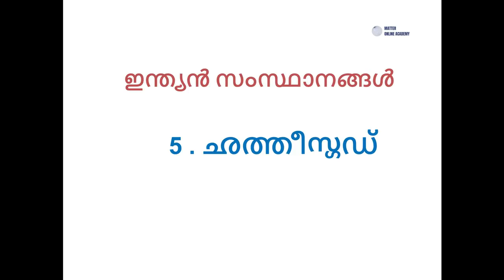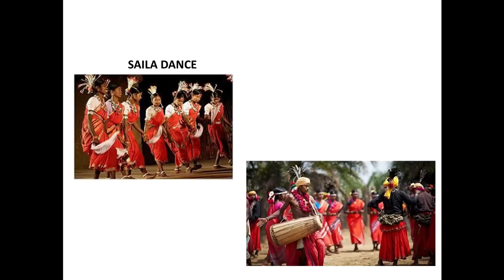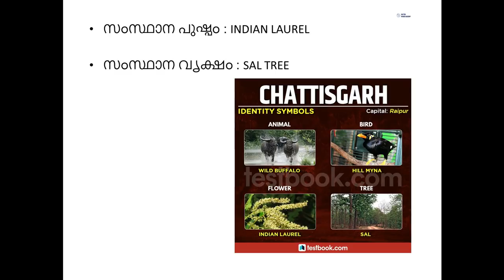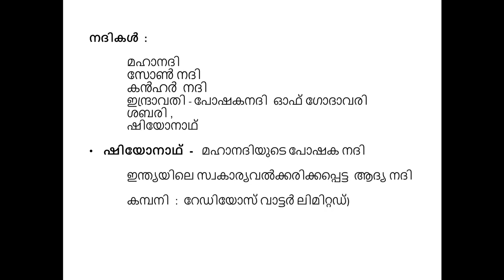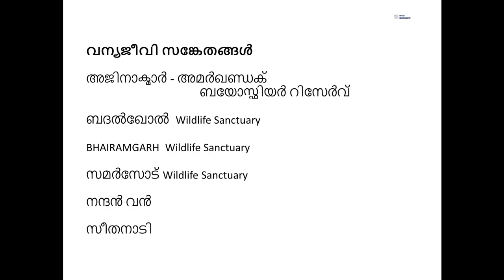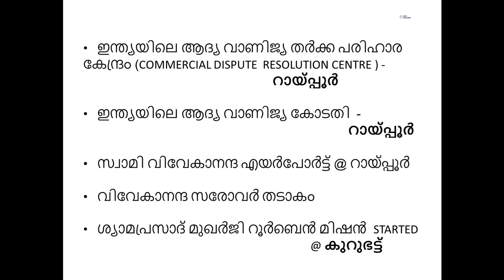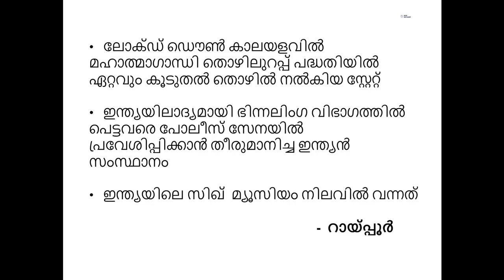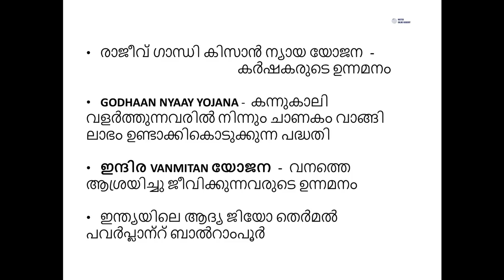KERALA PSC CHATHISGARH / INDIAN STATES/ഇന്ത്യൻ സംസ്ഥാനങ്ങൾ/ഛത്തിസ്ഗഢ് /DAY 5/FOR ALL PSC EXAMS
CHATHISGARH   - IMPORTANT FACTS
INDIAN STATES (ഇന്ത്യൻ സംസ്ഥാനങ്ങൾ)
DAY 5 : ഛത്തിസ്ഗഢ്